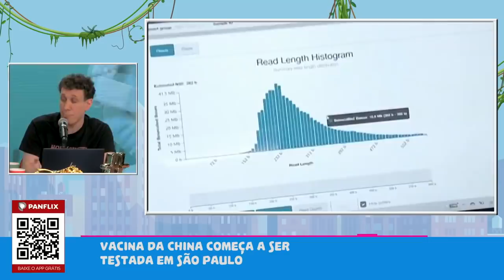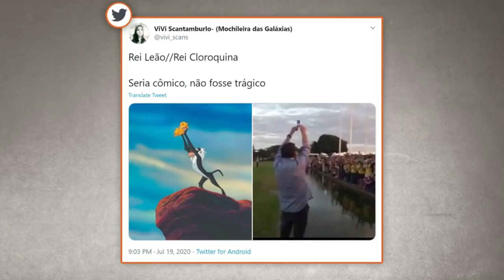AGORA VAI? Vitor Brown comenta os testes da VACINA contra a COVID-19